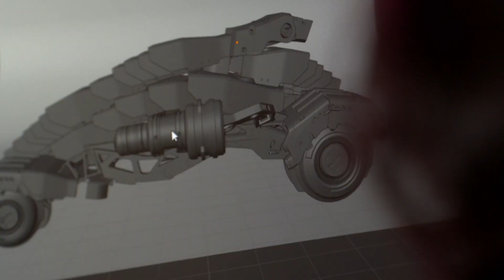Zalirah | Dale Play eSports | Teleantioquia